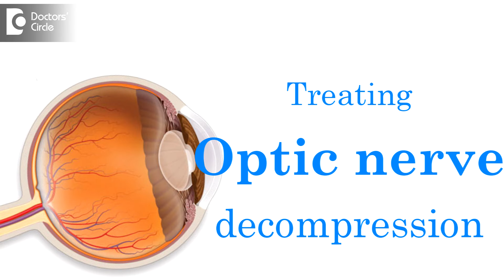Treatment of orbital and optic nerve decompression - Dr. Harihara Murthy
Pressure on the orbital contents can be due to various causes.  Sinus  disease,  fungal sinusitis, tumours within the sinuses  or  in the nasal  cavity, polyposis etc can cause an erosion of  the  communicating  wall between the orbit  and the  nasal sinuses as a result  of  which it  can cause  pressure causing  symptoms  within the eye. The eye ball can be pushed  outwards, pushed  forwards or there can be pain in the eye  region or there can be  compression of the nerve  causing  reduction of  blood  flow and causing  human blindness  in some patients, there can be seen  some  erosion in causing injury to the optic  nerve.  So these are the problems caused due to  optic or orbital compressions. But that can also be related in the early stages very well by doing endoscopic surgery. You go into the sinuses,  clear  out  the sinuses, take out the  communicating  wall and reduce the  pressure in  the orbit  thereby  giving relief  to the patient and less  pressure  to the eye, the eye balls and the nerves  and the blood  vessels  that supply the  nerves, thereby  saving  vision for the patient.